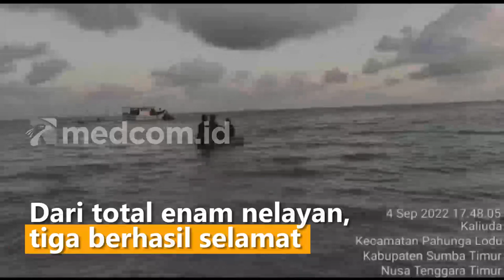7 Hari Terapung di Laut, 3 Nelayan Timor Tengah Utara Berhasil Dievakuasi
Tujuh hari terapung di tengah laut, nelayan asal Kabupaten Timor Tengah Utara, Nusa Tenggara Timur akhirnya berhasil dievakuasi. Dari total enam nelayan, tiga berhasil selamat. Namun, dua orang meninggal dunia dan satu dinyatakan hilang.

Inilah video amatir yang direkam oleh warga memperlihatkan evakuasi nelayan dari sebuah kapal ikan kecil yang terapung di tengah laut selama tujuh hari. Kapal ini sempat dinyatakan hilang kontak pada 29 Agustus 2022 diduga kapal mengalami rusak mesin.

Upaya pencarian selama tujuh hari dilakukan oleh Tim SAR Kupang dengan melibatkan personel TNI-Polri serta Tagana hingga akhirnya kapal dilaporkan berada di wilayah perairan Kabupaten Sumba Timur. Setelah ditemukan oleh warga, empat orang ditemukan di atas kapal dalam keadaan lemas. Sementara satu orang dalam kondisi meninggal dunia.

Keempat orang ini dibawa ke puskesmas terdekat, namun salah satu nelayan meninggal dunia saat menjalani perawatan. Tiga penumpang yang selamat telah dirawat di Rumah Sakit Sumba Timur. Tim SAR hingga saat ini masih mencari satu nelayan yang dinyatakan hilang.